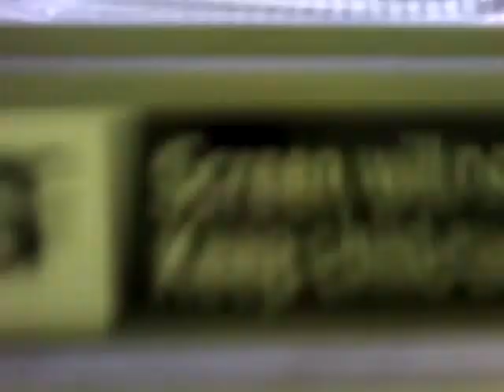Squal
Tolly did not steel the title from  jaconvlogs